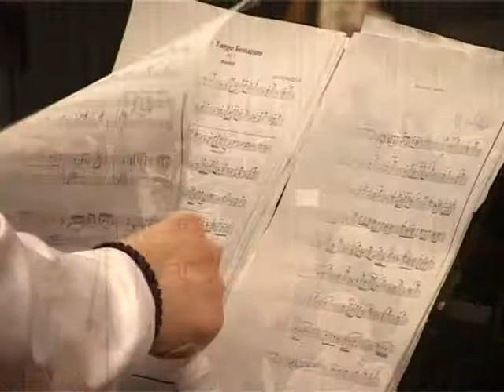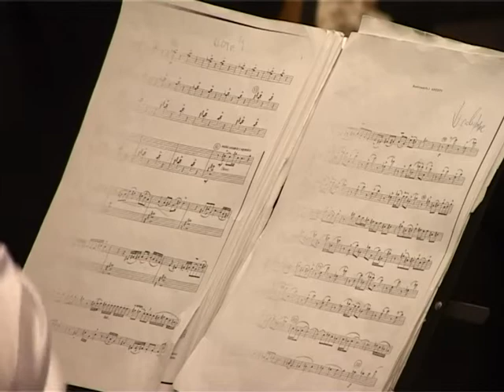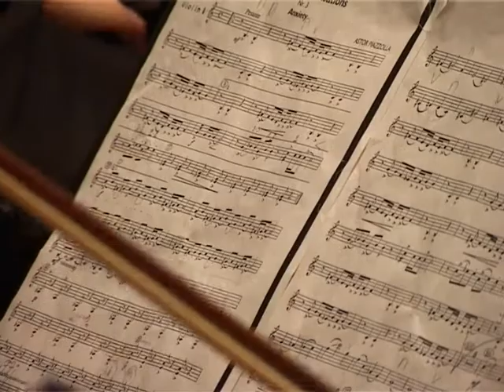03 Pet tango osecanja - Strepnja - orkestar Crvčanin.mpg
Prvi koncert gradskog hora i orkestra "CRVČANIN" Kulturnog centra "Ribnica", Svečana sala SO Kraljevo 10. mart 2012.

A. Pjacola: Pet tango osećanja - Strepnja
dirigent: Aleksandar Jakovljević
solista: Nikola Peković